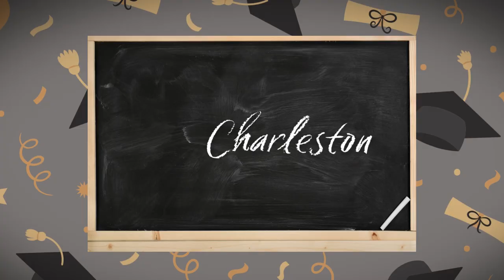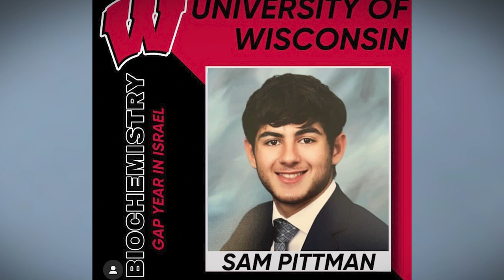Charleston In Charge | Episode 3 | Class of 2023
Ms. Vrablic's TV Media Broadcast III Class (GRHS) is proud to present Charleston in Charge, Episode 3! This episode Host Dr. Brett Charleston is joined by 5 unique Seniors from GRHS' Class of 2023

Check out the outstanding work of the following Seniors of Glen Rock High School:

Executive Producer - Colin Redmond ‘ 23
Director - Hayden Bratspies ‘23
Writers - Zoey Rindbrand & Will Permenter ‘23
Editors - Dean Goldberg & Hayden Bratspies ‘23